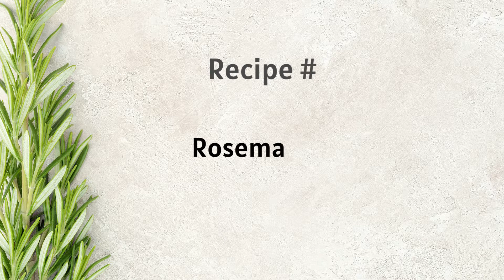ROSEMARY Holds The Secret To STOPPING Hair Loss!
How can you stop hair loss and regrow hair naturally?

Whether you have hair loss or want to prevent and increase hair growth in natural ways

In this video, you will learn how to prepare Rosemary for hair loss and stimulate hair growth

#1 : Rosemary Oil for Hair Growth & Treat Hair loss
#2 : Rosemary Water for Hair Growth & Treat Hair loss

I have tried these recipes myself and the result turns out great, it soothes my itched scalp from the first application.

Hope one of these recipes helps you too.

💝 PRODUCTS    I    U S E    I N    M Y    D I Y´s

►Pure aloe vera
►Vitamin e capsules
►Organic Coconut Oil, Cold-Pressed
►Organic olive oil extra virgin cold pressed

But this will not incur additional costs to you.